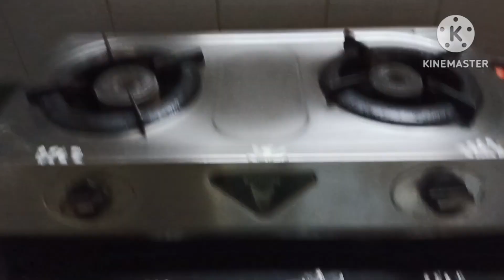வேண்டியதை வேண்டியவாரே தருவாள் அம்பிகை/ ஆடி முதல் செவ்வாய் / sarkari Pongal / சர்க்கரை பொங்கல்